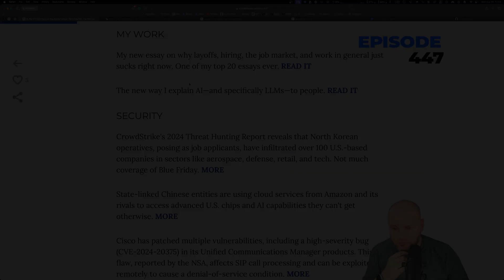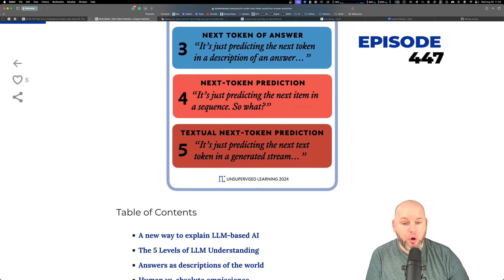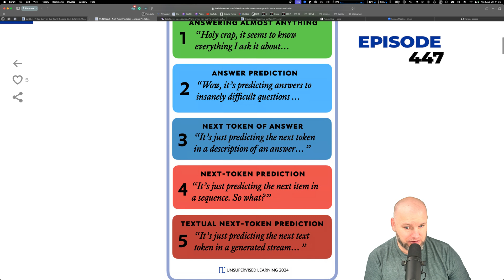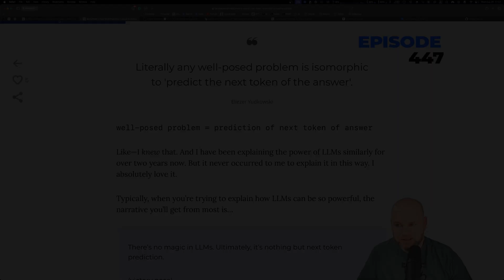5 Levels of LLM Understanding - A New Way To Explain AI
The new way I explain AI—and specifically LLMs—to people. My new preferred way of responding to the "It's just next-token prediction" argument